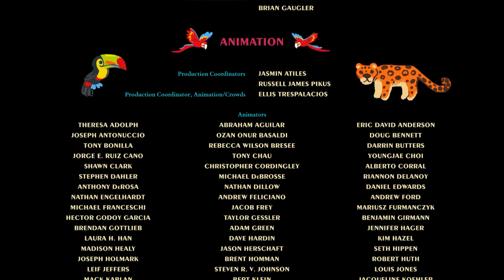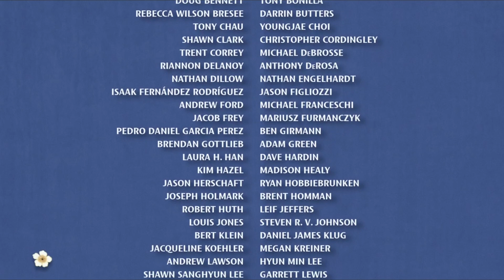Animation Is Cinema: The Oscars Are Wrong!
The 2022 Oscars Ceremony was an absolute mess. Today let's talk about what they got wrong about animation.

We get a small percentage of anything you buy through the links above!

Have a magical day, fun people!